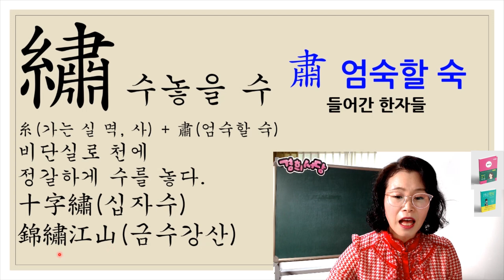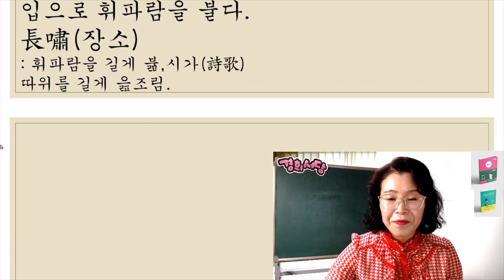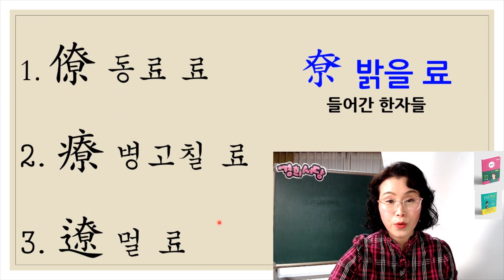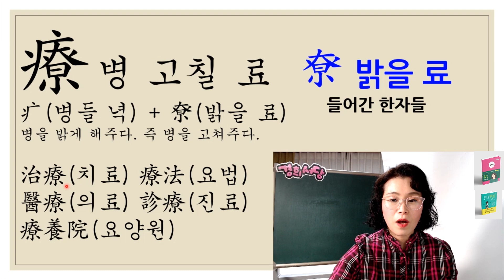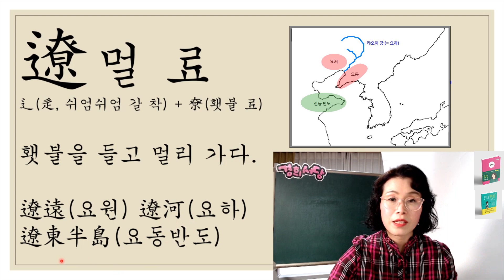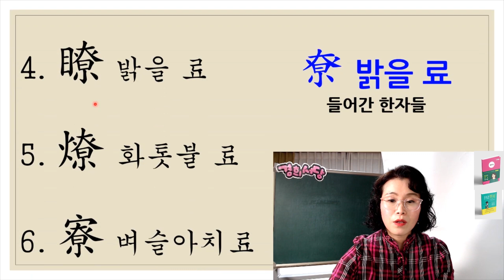몰아보기 - 肅 (엄숙할 숙) 尞 (밝을 료) 들어간 한자들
肅엄숙할 숙 들어간 한자들
1. 潚 물 맑을 숙
2. 橚 나무줄지어설 숙
3. 繡 수놓을 수
4. 簫 퉁소 소
5. 嘯 휘파람 소
6. 蕭 맑은대쑥소
7. 瀟 강이름 소

尞 밝을 ) 들어간 한자들
1. 僚 동료 료
2. 療 병고칠 료
3. 遼 멀 료
4. 瞭 밝을 료
5. 燎 화톳불 료
6. 寮 벼슬아치료

◈책 명 : 경희 서당 (독음이 같은 한자들)
◈출판사 : 좋은땅
◈정 가 : 28,000원 (온라인 구매 시 25,200원) 배송비 무료
◈페이지 : 648페이지